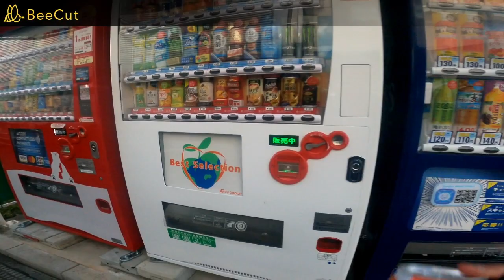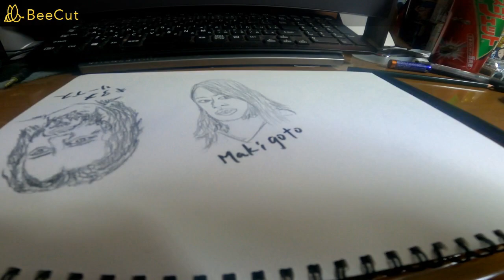パチンコアイドル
世の中はグレーゾーンだらけである　うちの会社は芸能界とほぼ一緒だ　結果さえよければ過程は何をやろうと咎められない